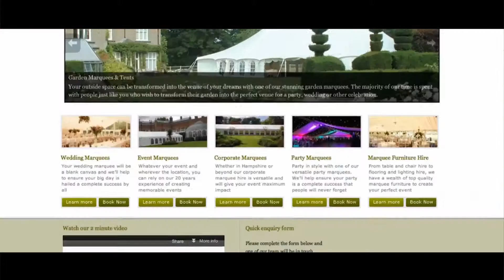Alresford Marquees Movie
Our new movie which gives a little insight to behind the scenes at Alresford Marquees.